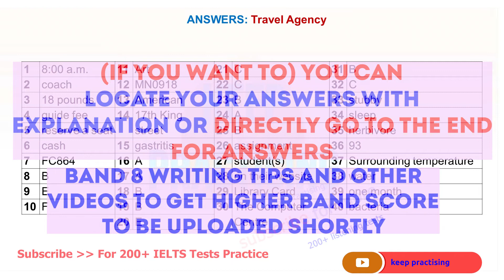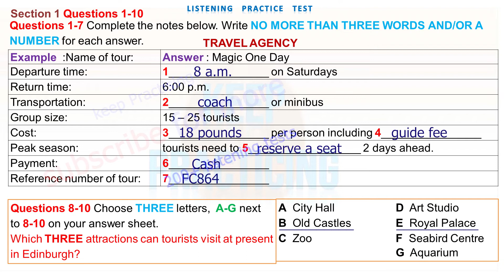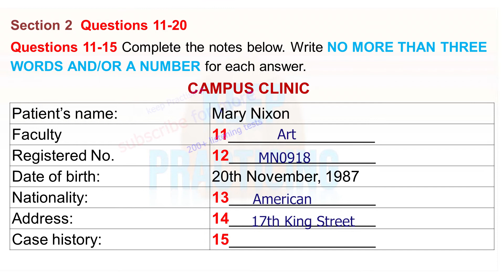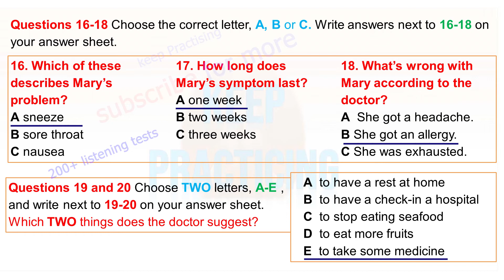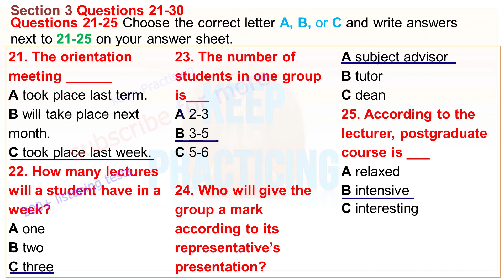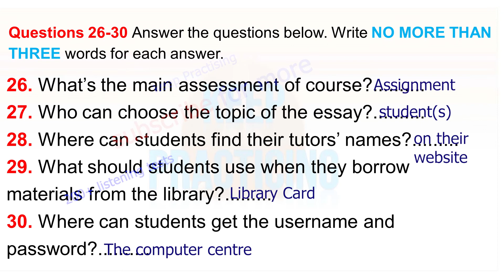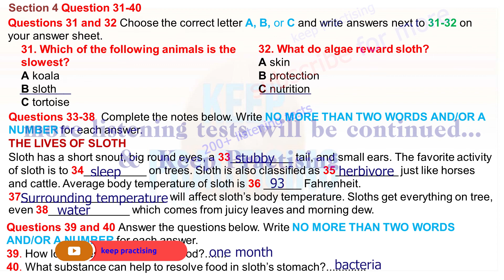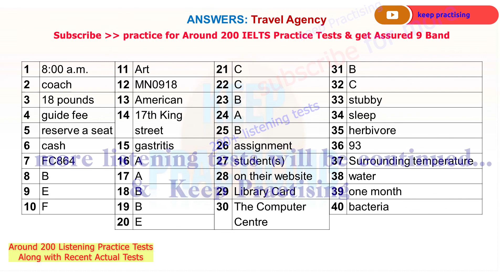TRAVEL AGENCY | Test 184 | IELTS Listening Practice | Campus Clinic | The Lives of Sloth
vehicle
booking form
learn English
english listening practice
ielts general
ielts preparation
ielts writing
e2 ielts
ielts tips
e2 test prep
ed tricks
multiple choice
band 6
short answer
listening test
listening ielts
listening practice for ielts
practice test
band 7
ielts 2023
ielts listening practice test with answer
band 7
table completion
multiple choice
sentence completion
career zone ielts listening
band 6
plan labelling
band 9
listening ielts practice test BTS pewdiepie asmr 2023
short answer
form completion
plan labelling
ielts rob
diagram labelling
ielts exam
ielts preparation
listening ielts
e2
practice
ielts listening tips and tricks
listening practice
ielts academic
ielts general
listening test
e2language
minutes
ielts tips
mock
listening new
practice test
ielts 2022
learn english
band 5
listening practice
listening
ielts exam
listening english practice
ielts speaking
ielts test
ielts
ielts academic
band 9
english listening practice
ielts general
ielts preparation
ielts writing
e2 ielts
ielts tips
e2 test prep
e2language
ielts practice test
ielts reading
ielts 2022
multiple choice
ban
very hard listening test
listening new
map labelling
listening ielts p
listening ielts test
plan labelling
band 9
short answer
form completion